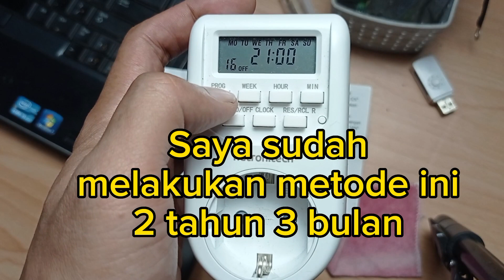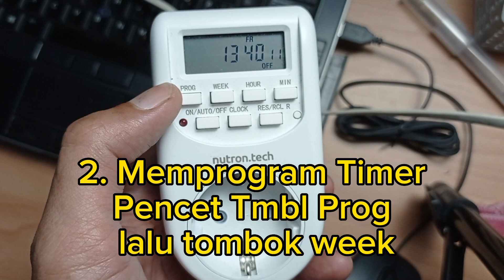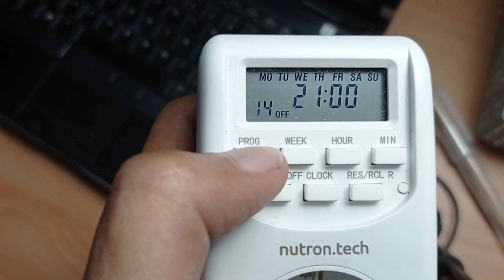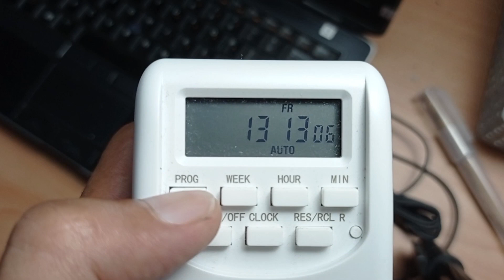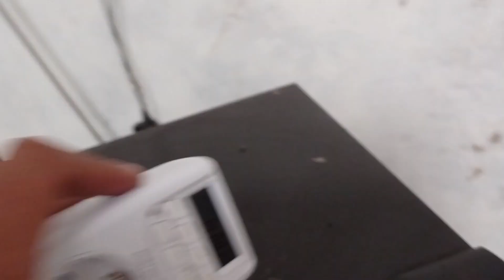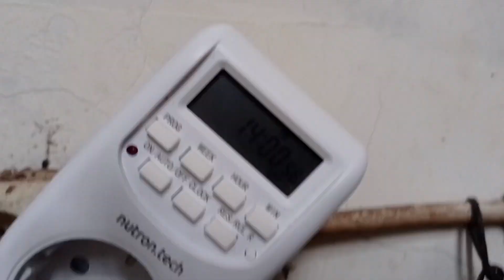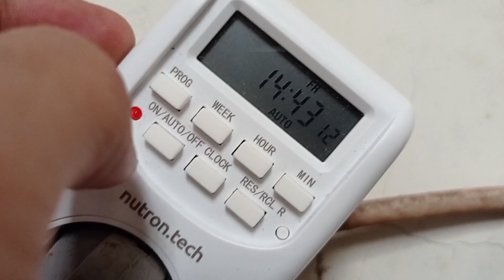ngga perlu PLTS saya 2 tahun menghemat listrik kulkas dengan cara ini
ngga perlu PLTS saya 2 tahun menghemat listrik kulkas dengan cara ini. cara sederhana menghemat listrik.ternyata ada cara lain menghemat listrik dirumah selain menggunakan PLTS untuk rumah atau panel surya dan  cara yang saya pakai ini juga saya temukan di group panel surya. sudah 2 tahun menghemat listrik kulkas dengan cara ini, sampai 50%, kali ini saya mengaplikasikan cara menghemat listrik kulkas tanpa menggunakan panel Surya di rumah seorang ibu yang suaminya pensiunan dan mengeluhkan tagihan listriknya boros padahal dirumah tidak ada perangkat listrik besar.